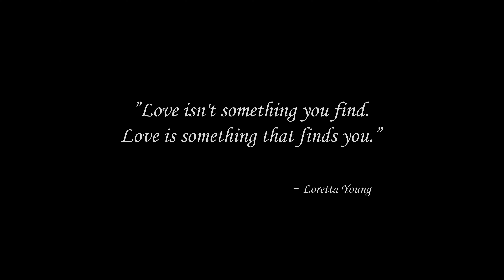Runaway @TheCorrsofficial | Neil Bilon Choreography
spending my time in this very beautiful paradise inspired me a lot so and so i thought maybe this is a good place for me to shoot a video that i could dedicate to someone special to me, this video is a short letter of endearment to a very special person, the choreography is still unfinished because i'm planning to dance a full version of this someday again at a very special event in my life, with Gods will

Shout out to my amazing brother Ron Aldrin Bilon for helping me out on this one! your film making is improving day by day and i'm very proud of you!

Hope you guys love this video and i do hope that through this everyone would eventually fall in love with New Zealand as much as we did fall in love with the place

Song: Runaway by The Corrs
Choreography: Me
Videography: Ron Aldrin Bilon